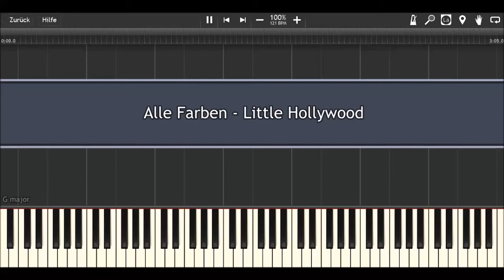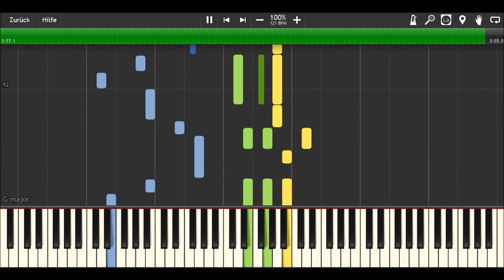Alle Farben - Little Hollywood I Piano Tutorial & Sheets by MLPC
How to play:
yellow: right hand (main melody)
green: right hand (accompaniment)
blue: left hand

Software:
Finale 2014
Synthesia